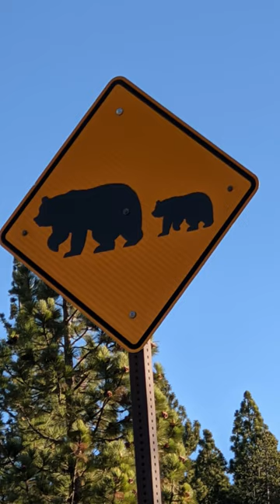Lake Tahoe Black Bears